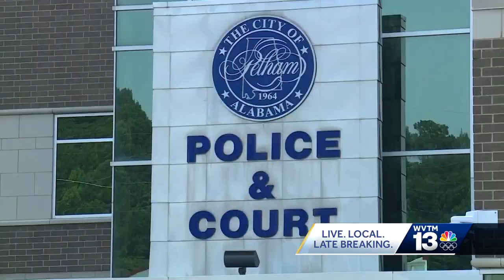Officer Elizabeth Minter recovery update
Pelham Police Officer Elizabeth Minter making progress on her recovery journey after being hit by a drunk driver  while helping officers direct traffic on I-65 in July.